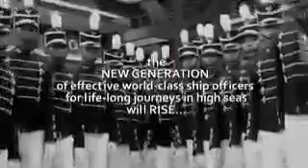UCLM NSA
An inspirational video from UCLM NSA for the young generation with high hopes to achieve their goals in life